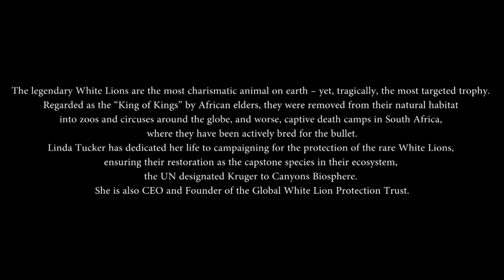TIMBAVATI White Lions Intervista a Linda TUCKER di Francesca Fabbri FELLINI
Francesca Fabbri Fellini intervista Linda Tucker che è il CEO della “Global White Lion Protection Trust”, una donna coraggiosa che ha deciso di dedicare la sua vita a proteggere queste creature meravigliose : i “Leoni Bianchi”. Attenzione : non sono albini, ma hanno una loro catena di DNA che li distingue dai leoni normali. Sono creature che appartengono alla cultura degli Sciamani Africani.
I leggendari White Lions sono l'animale più carismatico sulla terra, eppure, tragicamente, il trofeo più mirato. Considerati il ​​"Re dei Re" dagli anziani africani, sono stati rimossi dal loro habitat naturale in zoo e circhi in tutto il mondo e, peggio, in prigionieri in Sud Africa, dove sono stati allevati attivamente per la caccia.
Linda Tucker ha dedicato la sua vita alla campagna per la protezione dei rari Leoni Bianchi, assicurando il loro ritorno come specie originale nel loro ecosistema, il Timbavati National Park.  È anche CEO e fondatrice del Global White Lion Protection Trust.
Dopo essere stata salvata da una sciamana, una donna della medicina Tsonga, da un pericoloso incontro don un branco di leoni nel 1991, Linda Tucker ha abbandonato la carriera nel marketing e nella moda internazionali per diventare una conservatrice. Da quel momento, ha dedicato la sua vita alla protezione urgente dei Leoni Bianchi in grave pericolo di estinzione, considerati il Re dei RE dagli dagli anziani africani. Nonostante la loro rarità e importanza culturale, i Leoni Bianchi non hanno mai avuto uno status protetto e possono essere cacciati in natura e in cattività. - Francesca Fabbri Fellini interviews Linda Tucker who is the CEO of the "Global White Lion Protection Trust", a courageous woman who has decided to dedicate her life to protecting these wonderful creatures: the "White Lions". Warning: they are not albinos, but they have their own DNA chain that distinguishes them from normal lions. They are creatures that belong to the culture of African Shamans.
The legendary White Lions are the most charismatic animal on earth, and yet, tragically, the most targeted trophy. Considered the 'King of Kings' by African elders, they have been removed from their natural habitat in zoos and circuses around the world and, worse, in captivity in South Africa, where they have been actively bred for hunting.
Linda Tucker has dedicated her life to campaigning for the protection of the rare White Lions, ensuring their return as an original species to their ecosystem, the Timbavati National Park.  She is also CEO and founder of the Global White Lion Protection Trust. After being rescued by a shaman, a Tsonga medicine woman, from a dangerous encounter with a pride of lions in 1991, Linda Tucker gave up a career in international marketing and fashion to become a conservationist. Since then, she has dedicated her life to the urgent protection of the critically endangered White Lions, considered the King of Kings by African elders. Despite their rarity and cultural importance, White Lions have never had a protected status and can be hunted in the wild and in captivity. - Francesca Fabbri Fellini s'entretient avec Linda Tucker, PDG du "Global White Lion Protection Trust", une femme courageuse qui a décidé de consacrer sa vie à la protection de ces merveilleuses créatures que sont les "lions blancs". Attention : ils ne sont pas albinos, mais ils ont leur propre chaîne d'ADN qui les distingue des lions normaux. Ce sont des créatures qui appartiennent à la culture des chamans africains.
Les légendaires lions blancs sont l'animal le plus charismatique de la planète, et pourtant, tragiquement, le trophée le plus ciblé. Considéré comme le "roi des rois" par les anciens d'Afrique, il a été retiré de son habitat naturel dans des zoos et des cirques du monde entier, et pire encore, en captivité en Afrique du Sud, où il a été activement élevé pour la chasse.
Linda Tucker a consacré sa vie à faire campagne pour la protection des rares lions blancs, afin de garantir leur retour en tant qu'espèce originelle dans leur écosystème, le parc national de Timbavati.  Elle est également PDG et fondatrice du Global White Lion Protection Trust. Après avoir été sauvée par une chamane, une femme médecin Tsonga, d'une rencontre dangereuse avec un groupe de lions en 1991, Linda Tucker a abandonné une carrière dans le marketing international et la mode pour devenir une défenseuse de l'environnement. Depuis lors, elle consacre sa vie à la protection urgente des lions blancs, espèce en danger critique d'extinction, que les anciens d'Afrique considèrent comme le roi des rois. Malgré leur rareté et leur importance culturelle, les lions blancs n'ont jamais bénéficié d'un statut de protection et peuvent être chassés à l'état sauvage et en captivité. -